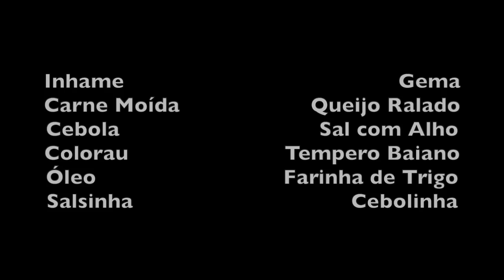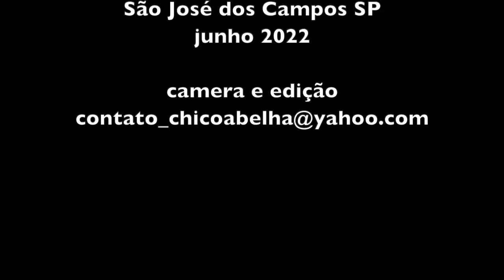BOLINHO DE INHAME COM CARNE - PARTE 2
INGREDIENTES

Inhame                                            Gema
Carne Moída                     Queijo Ralado
Cebola                                Sal com Alho
Colorau                         Tempero Baiano
Óleo                              Farinha de Trigo
Salsinha                                   Cebolinha

Descasque os inhames e cozinhe o suficiente para amolecer e poder amassar.
Amasse o inhame com as duas gemas, um pouco de sal e o queijo ralado. Reserve.
Tempere a carne moída com todos os temperos e refogue em um pouco de óleo.
Faça bolinhos com as mãos enfarinhadas e recheie com a carne.
Frite em óleo quente.

Bom Apetite!